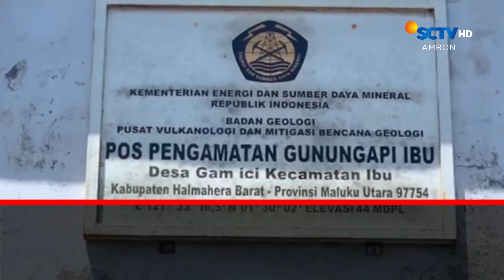Tewas Tenggelam, Mayat Pria Berhasil Dievakuasi | Liputan 6 Ambon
Liputan 6 Ambon, 13 Mei 2024 Part 2